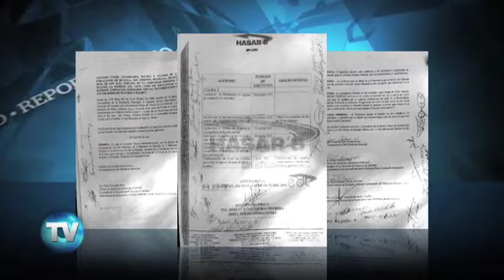Reporte Indigo (Ed 448): Vecinos exigen cierre de vertederos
Los pueblos de la barranca denuncian que los vertederos de Picachos y Hasars, localizados al norte de Zapopan, siguen derramando altas cantidades de lixiviados en los cauces de los ríos que colindan con sus poblaciones.